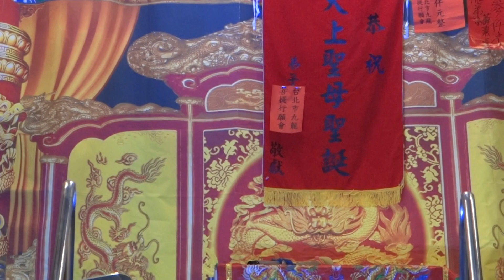民安歌劇團～❤️何聖惠❤️